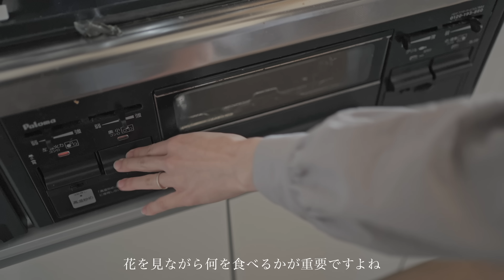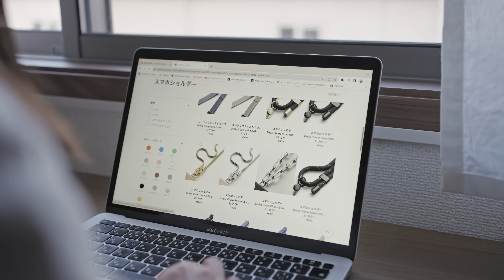より良い価値観を見つけて暮らしをアップデートする🐈🌸 Finding better values and updating your life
下記リンクからの購入で15%OFF！

🌸 お花見弁当のメニュー
・鰆のフリット
・春キャベツとマカロニの木の芽和え
・スナップエンドウとゆで卵のサラダ
・新じゃがと春菊の味噌和え
・鱈としば漬けとクレソンの混ぜご飯

余りものを詰め込む普段とは一味違う、旬を詰め込んだお弁当
彩りも豊かで心がすっかり魅了された！🌸☘️
暮らしは常にアップデートが必要だと強く感じた瞬間でした。
みんなが心踊る季節を楽しめますように😊

きなこ蒸しパン
・米粉　80g
・こめ油　30g　(動画内の字幕、失念しており申し訳ありません…)
・豆乳　100g
・きなこ　20g
・ベーキングパウダー　小さじ1(2g)

Finding better values and updating your life 🌸